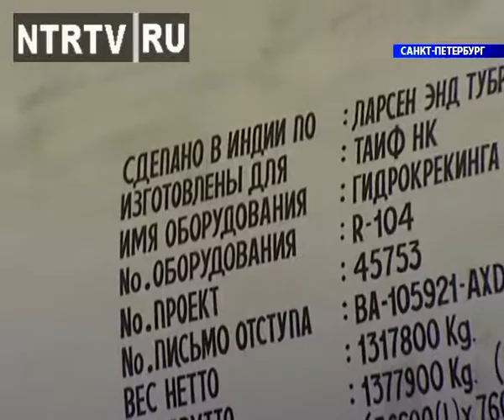груз из Питера в Нижнекамск